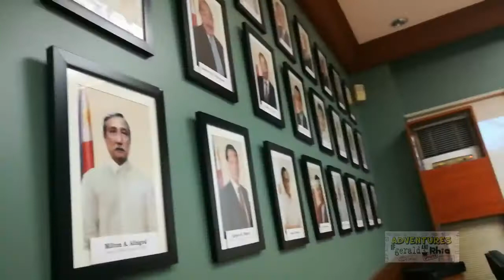Special visit to Malacañang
It isn't everyday you get to see a piece of Philippine history, not everyone gets to visit Malacañang Palace. So when the opportunity arose, I did not waste the chance to take a peek inside the official residence and principal workplace of the Philippine President.

I am extremely grateful for the opportunity to see the Malacañang Palace grounds and get some official Malacañang merchandise from the official Cooperative as well.

-0-0-0-0

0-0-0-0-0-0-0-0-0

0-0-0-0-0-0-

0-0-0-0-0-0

We read and appreciate all of your comments - it means a lot to us. ;)